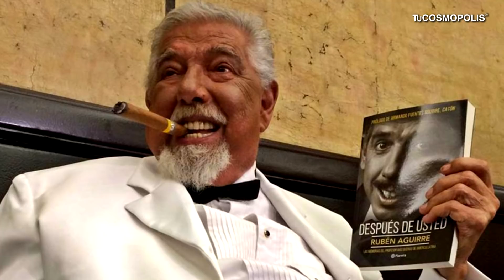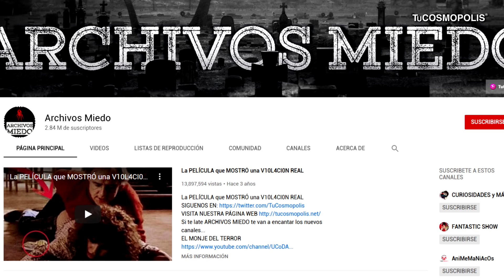Los SECRETOS del CHAVO del 8 que NADIE CONOCÍA